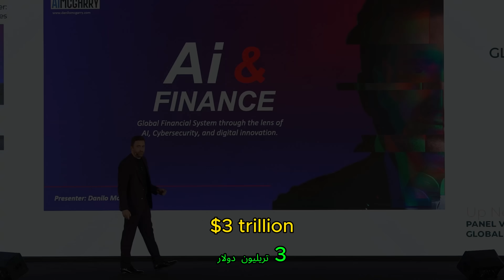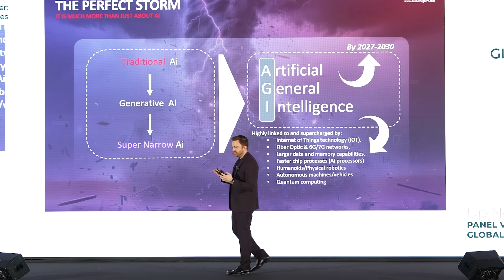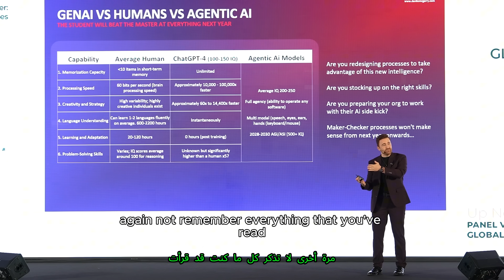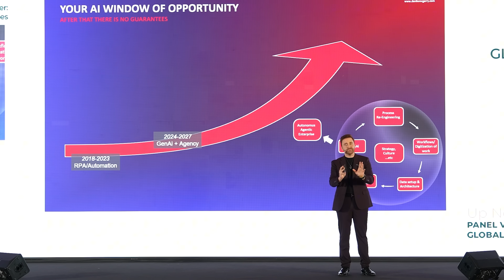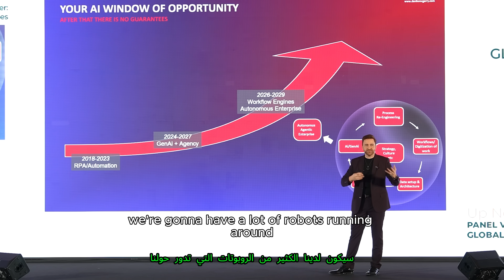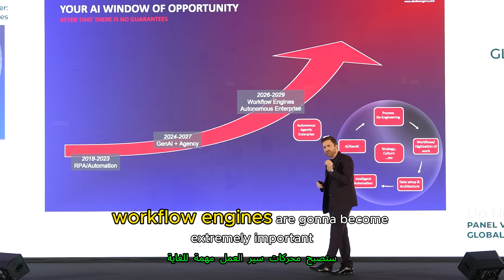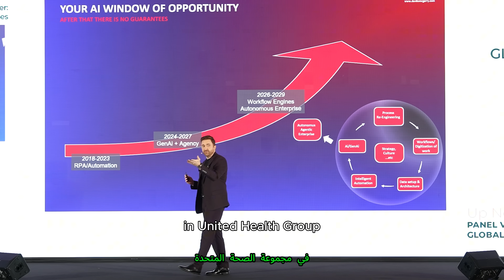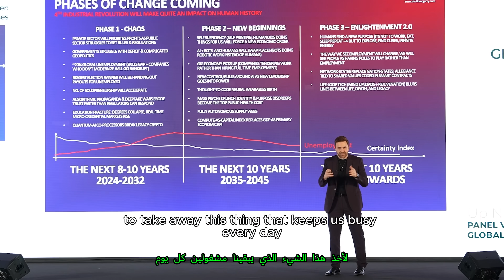Inside the AI Power Grab - what is happening in Ai from World's Top Ai implementor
$3 trillion is about to crash into every company, every role, every career path and you are either positioned to harvest it or be flattened by it.

In this talk you will hear why AI will move forward no matter whether it works perfectly or not, because the money has already been committed and investors will demand returns. You will see how super-narrow AI is already outperforming humans in driving, medical imaging and pattern recognition. You will understand why most jobs will collapse into three categories and why only one of them creates leverage and security. You will also hear why agentic AI and workflow engines are the real control layer of the next economy, not chatbots.

This is not about future theory. This is built from running thousands of AI agents inside one of the largest companies in the world, replacing tens of thousands of roles with execution at machine scale. The same shift is now coming for every industry.

Watch this if you want to understand where leverage moves, which skills compound, and what strategy actually matters when AI stops being a tool and starts becoming infrastructure.

Timestamps
0:00 Why $3 trillion changes everything
0:52 The two futures for AI and why both reshape your life
2:02 Super-narrow AI already beats humans
3:20 Which jobs vanish, which get amplified
4:40 The real era of AI: agents, workflows, autonomy
5:48 Why work itself is about to be redesigned

What will you do with this information?
After watching, ask yourself one hard question. If AI reached full capability tomorrow, would your role still exist in recognisable form?

Now ask this at company level. If AI removed 30 to 50 percent of human workload overnight, would your operating model survive or collapse?

If your answer is unclear, your strategy is not a strategy.
It is hope.

Comment with the one role you think will disappear first and the one role you think will gain the most power.